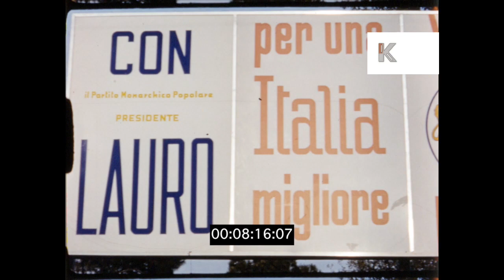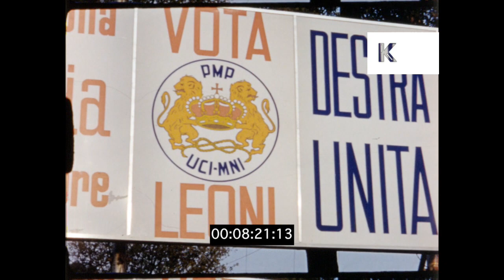Rome, Italy in 1960, Home Movies in HD from 16mm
Rome, Italy in 1960, Home Movies in HD from 16mm from the Kinolibrary Archive Film Collections. To order the clip clean and high res for your commercial project or to find out more Available in 2K. Clip ref KHM54.1 CUT.

Rome EXT building, Italian flag flying. Traffic around fountain, sunny day. Horse drawn carriage past. Traffic running backwards. Car park, coaches, tourists, horse drawn carriage. Trevi Fountain. Piazza del Popolo Obelisk. Colonnade. Policemen in uniform, one stares into camera. Swiss Guard. Pan piazza. Crowd of people out of building, school girls in uniform, nuns. Sailors, men in naval uniform past, sailor. Schoolboys in pale blue uniform, girls in pink dresses. Children in black uniform, nun looks down into camera quite ominously. Pan skyline, dome of church. Ancient ruins. Sign - Vota P.C.I, Italian Communist party, Comunista. Sign - Vota Leoni, Destra Unita. Road, horse drawn carriage past, people crossing. Sign - Vota Calizza. HA pan city skyline. POV from right side of car past statues, across bridge. City square, horse drawn carriages past.